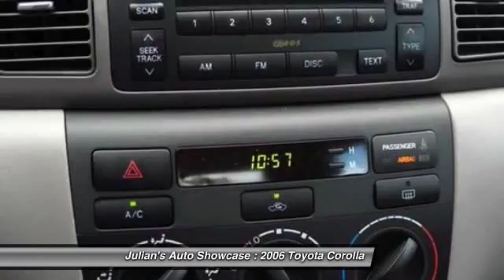2006 Toyota Corolla 4dr Sdn LE Auto New Port Richey FL 34652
2006 Toyota Corolla 4dr Sdn LE Auto

This vehicle is located at:

6404 US Highway 19 North